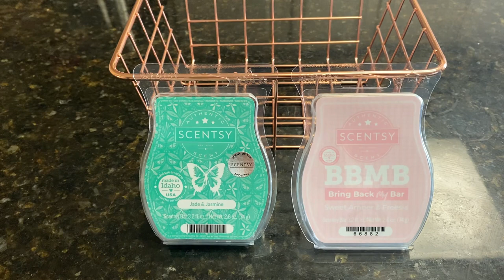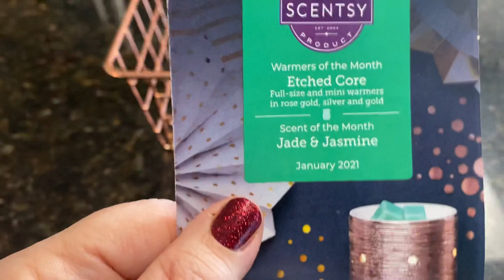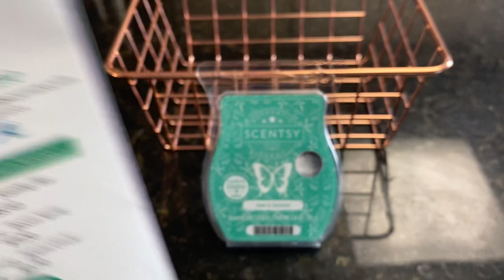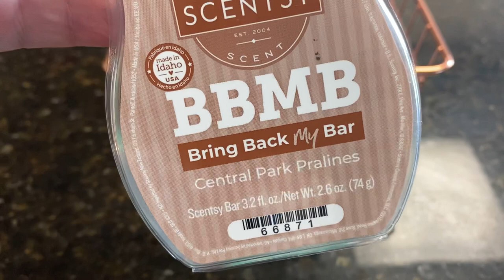Scentsy Saturday - Sweet Amber & Freesia